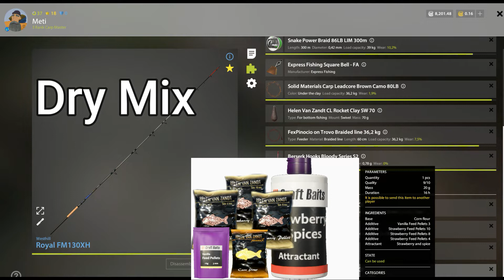🎣Russian Fishing 4 RF4 - The Amber Lake 💥Carp Hot Spot💥 #1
🗺️The Amber Lake 💥Carp Hot Spot💥🎣

❤️Donirajte i pomozite podržati video i stream!❤️